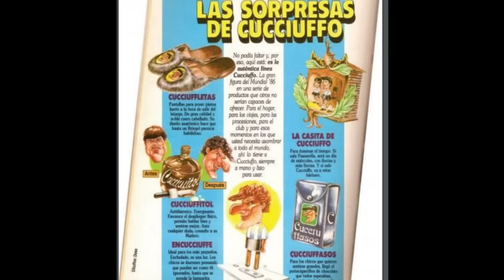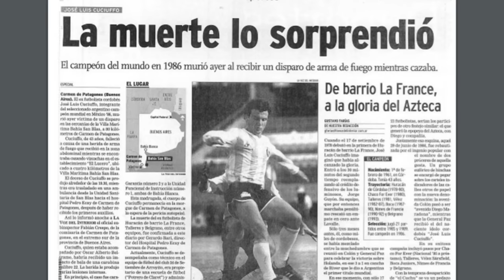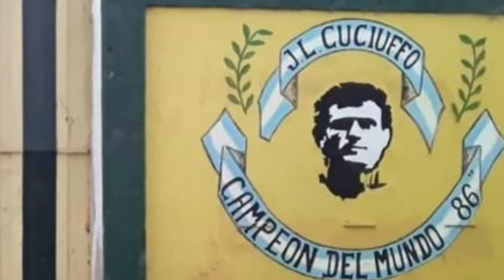La Vida y el Triste Final de José Luis Cuciuffo (Episodio 183)